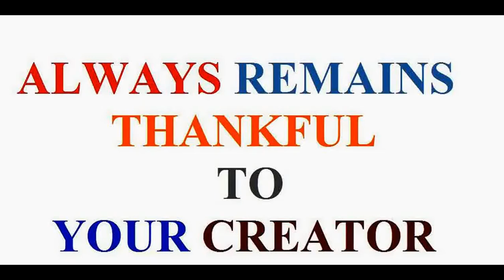How To Make Simple Air-conditioner in Hindi (ऐसा प्रोजेक्ट बच्चों की पढ़ाई में सहायता कर सकता है)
This video is related to science project. It provide cooling effect for only short time but provide effective cooling with minimum or negligible cost including the use of ice.It helps to the students while study in extreme hot weather and helps to those people who are not able to buy very costly Air-conditioner .This video includes construction of simple and cheap Air-Conditioner with waste material.This video also tells about the method used to operate the  Project. .The Project has prepared by Ajay Kumar and Prince Sharma with waste material and some unused material from scrap.

4.How To Make Room Heater with minimum cost in Hindi (ऐसा सस्ता रूमहीटर आपने पहले कभी नहीं देखा होगा)

5. How To Make Magnetic Door Bell in Hindi ( ऐसा प्रोजेक्ट आपकी privacy को बचा सकता है और इसे बनाना मुश्किल हो सकता है)